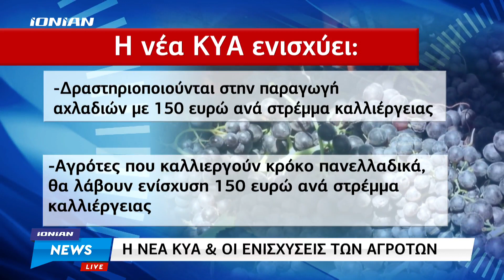"Ψίχουλα" χαρακτηρίζουν την ενίσχυση της νέας ΚΥΑ οι αγρότες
Στην Εφημερίδα της Κυβερνήσεως δημοσιεύθηκε η Κοινή Υπουργική Απόφαση με την οποία γνωστοποιούνται τα ποσά των ενισχύσεων για το έτος 2022, που θα λάβουν οι γεωργοί, οι οποίοι δραστηριοποιούνται στην παραγωγή κορινθιακής σταφίδας, αχλαδιών, καπνού, κρόκου, σπαραγγιών, και μελιού.